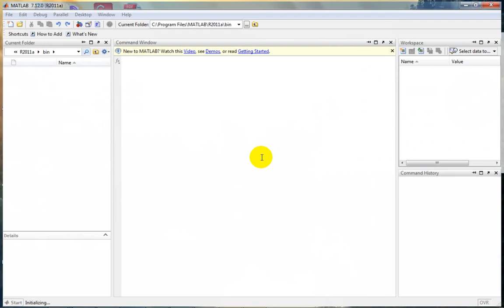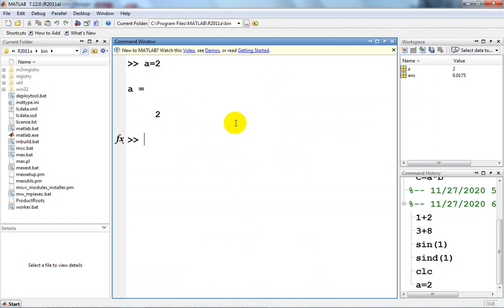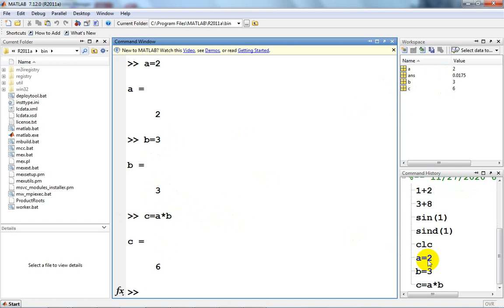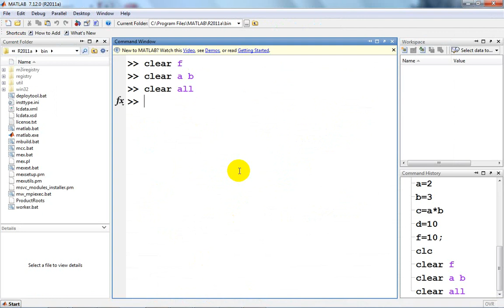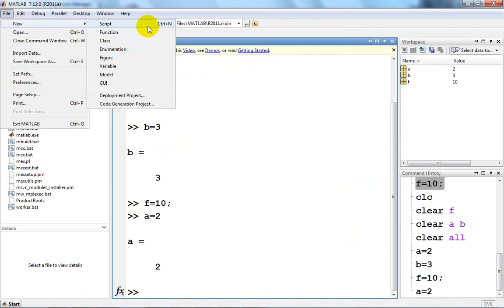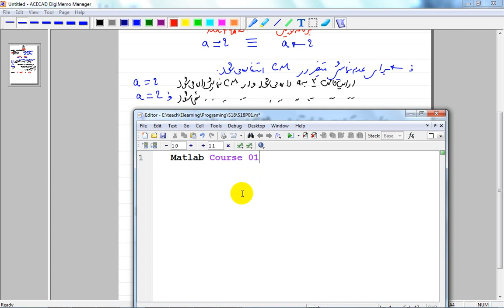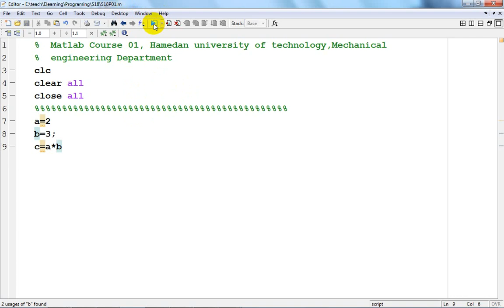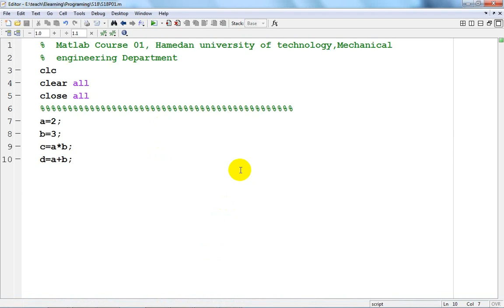جلسه 18: آشنائی با محیط متلب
clc;clear;close;